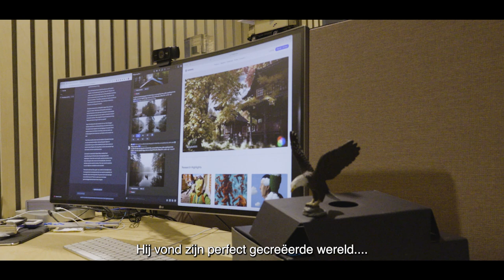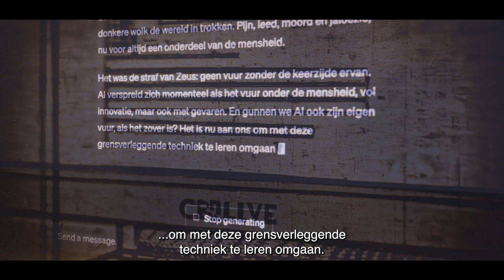Prometheus: A ChatGPT Film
Bridging ancient mythology and modern technology, this narrative unveils the daring act of Prometheus, who gifted fire to humans, sparking unparalleled progress. Concurrently, it parallels Pandora's tale, where curiosity released unforeseen havoc. Now, as we verge on bestowing our 'fire' to AI, the story confronts us with the impending question: what unexpected consequences might we trigger?

Made using GPT-4, Stock footage, Runway Gen-1 and an Stephen Fry voice model.